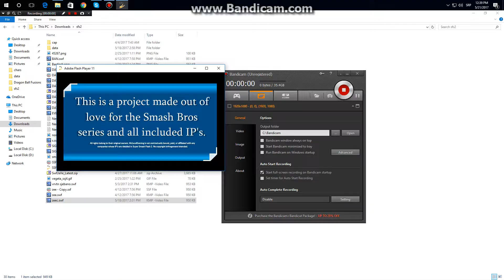Trunks SSJ3 SSJ3 - Read Description - SSF2 Mods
I AM TAKING MOD REQUEST AGAIN!!

its SSJ3 Future Trunks!
Hes over Ichigo.
Maybe i can  try cloning him over someone else.put in the comments over who can i clone him?